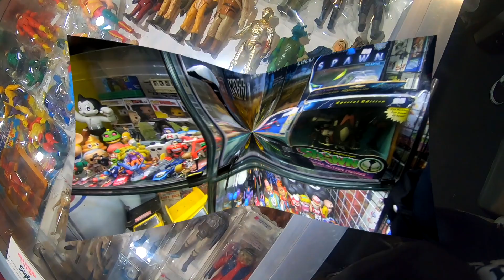TOYCON PH 2022 / WALKING TOUR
The Philippine Toys, Hobbies and Collectible Convention (TOYCON) is Asia’s biggest and longest-running convention for toys and collectibles, cosplay, comics, gaming and digital entertainment